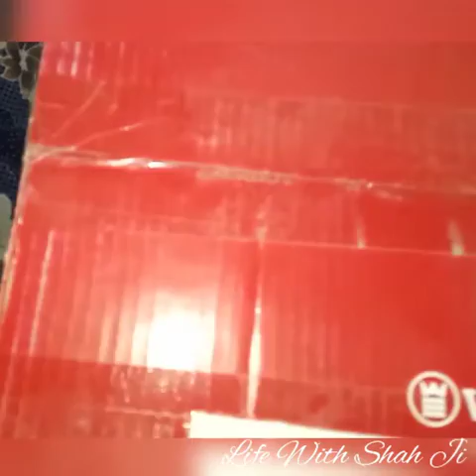Vlog|Microwave Oven Gift From Dipiit|Westpoint Oven|Mojhe milla he aik or Tohfa Mashallah